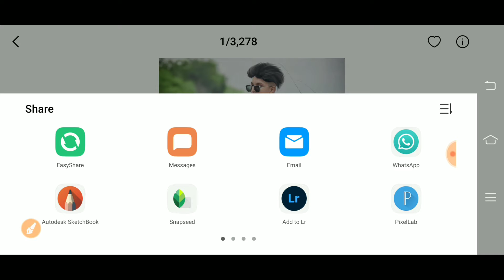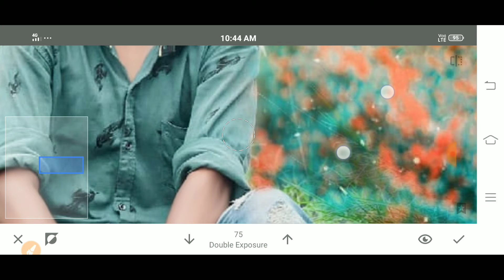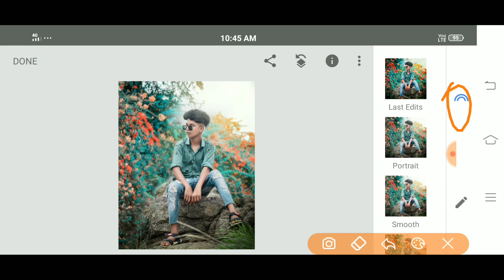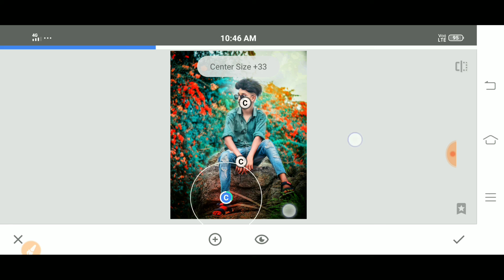snapseed background change kaise kare | aqua and orange photo editing snapseed tutorial 2020